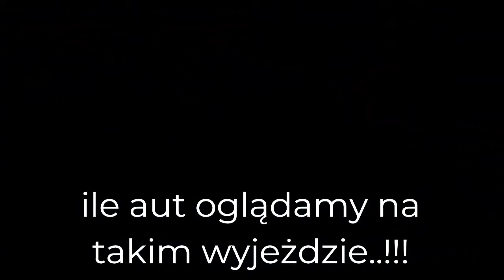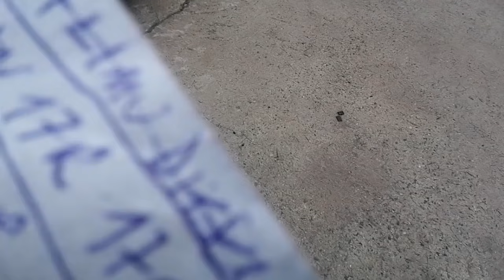Opel Insignia B 2018 rok..Audi A6 2017r s-line....Wyszukuje Auta Dla Moich Widzów